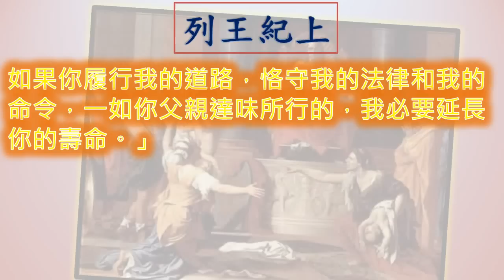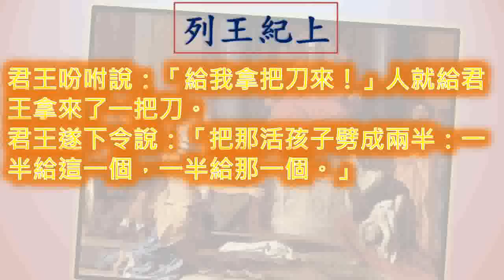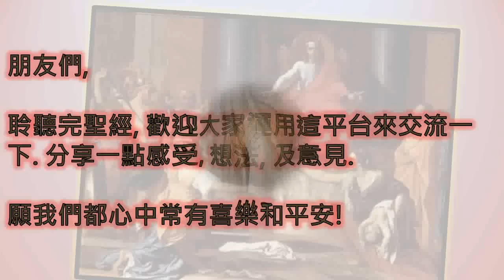列王紀上 1Kings 一日一章聖經 1Kings03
廣東話 粵語 列王紀上 第 三 章  1 Kings Chapter 3